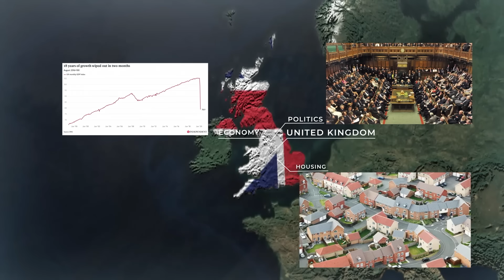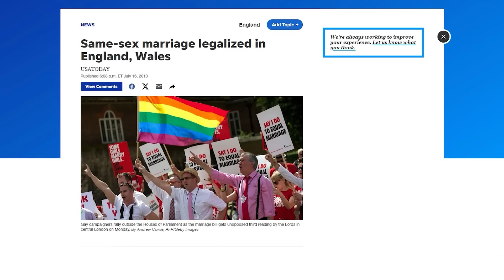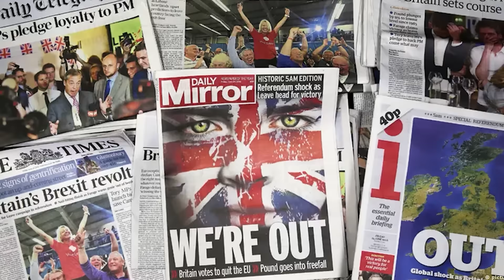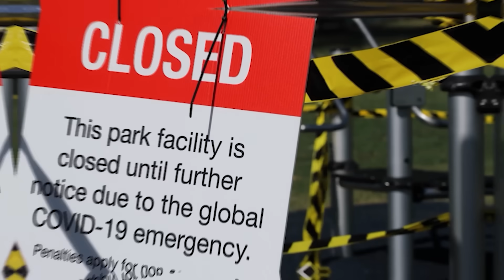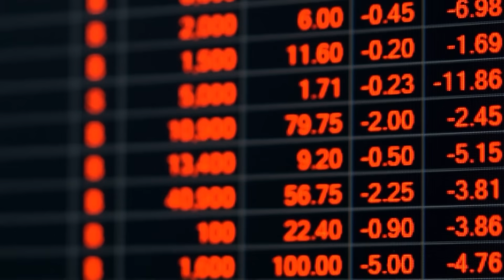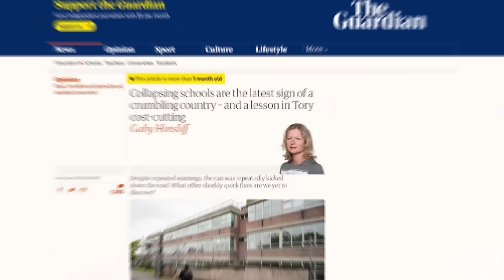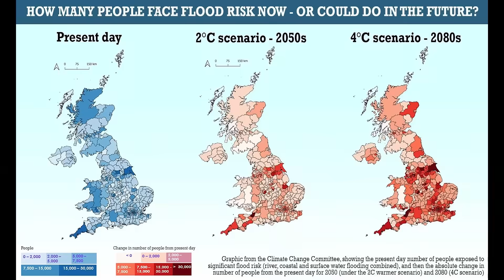It's Over! The UK is Collapsing (and nobody cares)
A once colossal empire is drowning in the seas of colossal failure.
As the UK falls apart over the economy, politics, housing, and inflation, its ruling influence has transformed into irrelevance. Can the UK withstand the pressures it faces, or will it fade into oblivion?

In today's video we look at It's Over! The UK is Collapsing (and nobody cares)

Amidst unfolding events, the Financial Times recently spotlighted the fragility of the UK economy, reminiscent of the 2008 financial crisis. With growing murmurs of "is the UK economy collapsing?" and inquiries like "why is the UK economy in crisis?", various elements come to the forefront. The cost of living crisis, exacerbated by the UK inflation crisis and the prevalent energy crisis in Europe, is palpable, especially in financial hubs like London. A financial documentary pondered, "why is inflation rising in Britain?" and delved deep into the intricacies of a "currency crisis explained", with experts such as Mario Innecco elucidating on the topic. As concerns mount, like "is the UK in a recession?", parallels can be drawn with the China economic crisis. Predictions are rife that "the UK economy is about to collapse", making the strains evident in the NHS in crisis and the ongoing housing crisis even more alarming. The deepening cost of living crisis has led to an increased reliance on food banks as the recession tightens its grip. Underpinning these challenges are factors such as political instability, social unrest, international isolation, and even echoes of the decline of the British Empire. Contemporary issues like the Brexit fallout and discussions around Scotland independence are reshaping the landscape of both UK economy and UK politics, testing the resilience of the global financial system and painting a multifaceted picture of Britain's challenges.

Inspired by Business Basics, Sean Foo, and Good Times Bad Times.